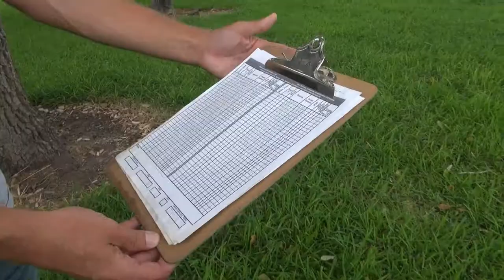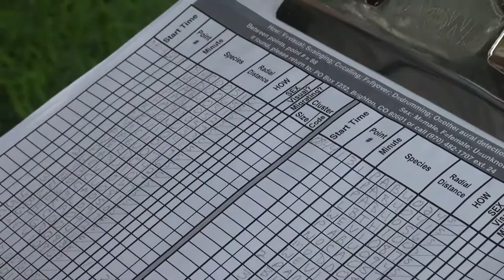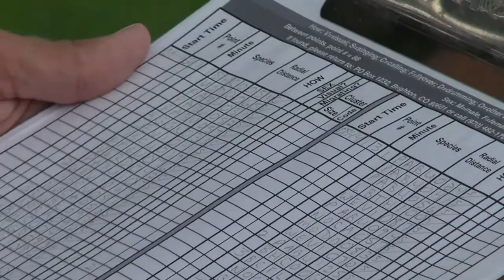Michael McCloy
We would like to share a video that features one of our Welder Fellows, Michael McCloy. Take a quick look into what a day in the field conducting research might entail!

Michael is attending Texas A&M University in College Station, pursuing his Master’s Degree. He is working under the advisement of Dr. Jacquelyn Grace, and his thesis is entitled “Avian community response to natural disturbance”. During “Part 1” of his research video, Michael will walk you through how he conducts point counts surveys, collects and records data, and the joys of vegetation surveys (if you know, you know). In “Part 2” Michael conducts a point count survey with the equipment he discussed in “Part 1”.